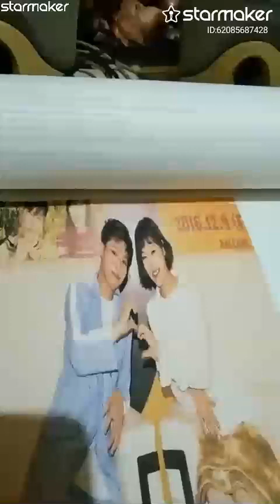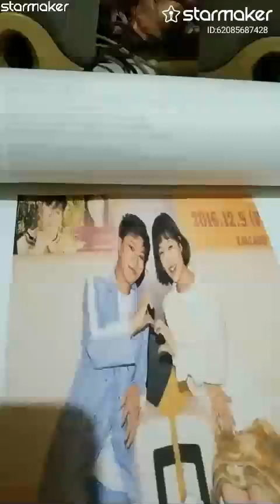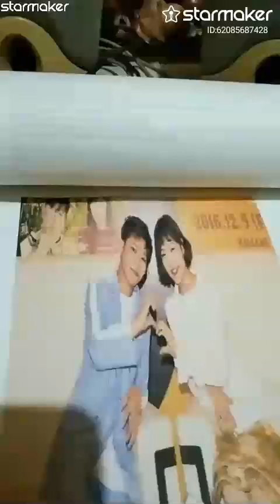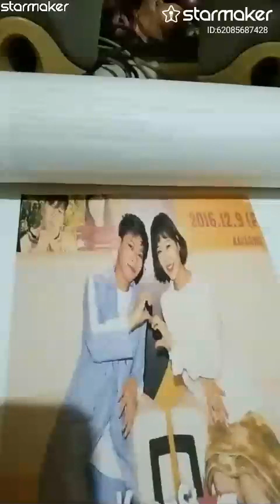AKMU - AROUND (MINUS ONE) (2016)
Around StarMakerListen to 'Around' I sang! (StarMaker, free online karaoke)